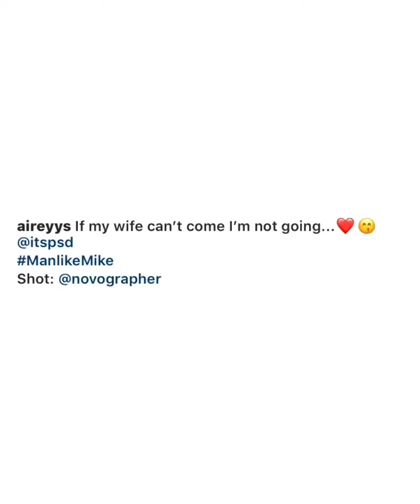SEE WHAT MIKE OF BIG BROTHERS NAIJA’S WIFE REVEALED ABOUT HIM!!!👀